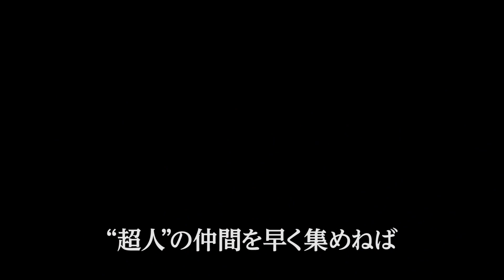ジャスティス・リーグ（原題 Justice League ） - 映画予告編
バットマンによる史上最強の超人スカウト作戦が始動！孤独に戦ってきたバットマンは、個性的な超人達をスカウトし団結させなければならないが、大苦戦する。ENTERTAINMENT INC. AND RATPAC-DUNE ENTERTAINMENT LLC
映画『ジャスティス・リーグ』（ワーナー・ブラザース映画 配給）は2017年11月23日[木・祝]より全国公開
■2017年注目映画の動画まとめました↓
2017年公開の注目映画・話題作！【洋画編】
2017年公開の注目映画・話題作！【邦画編】